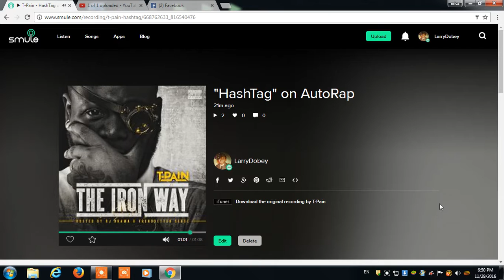what kind of tree are you